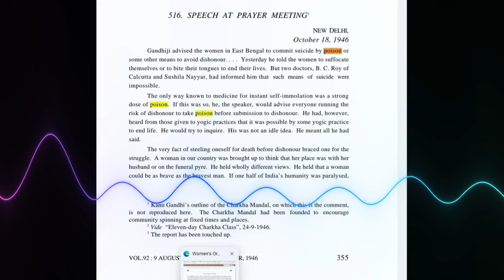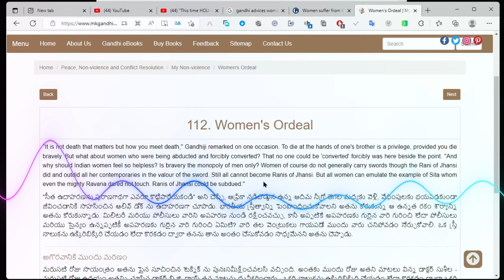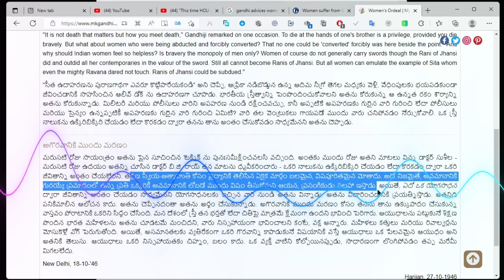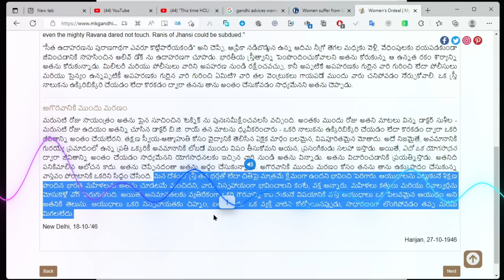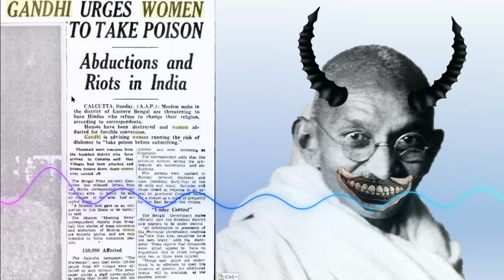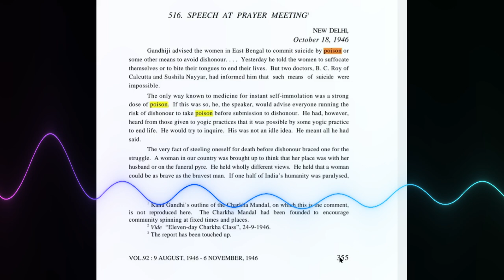గాంధీ ఒక హిందూ ద్రోహి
Gandhi Exposed
Gopi